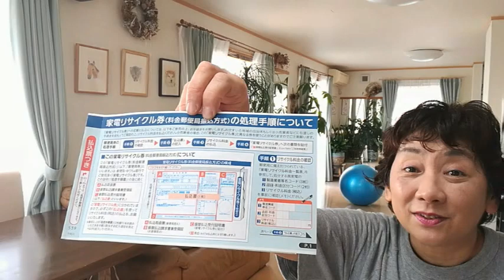【終活ミニマリスト】５月手放した物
今日は、私の家で５月に手放した大量の物を紹介しています。
家電リサイクル券について下着の話などしています。

■薔薇との暮らしというブログも更新中